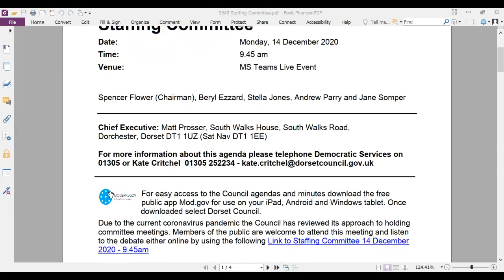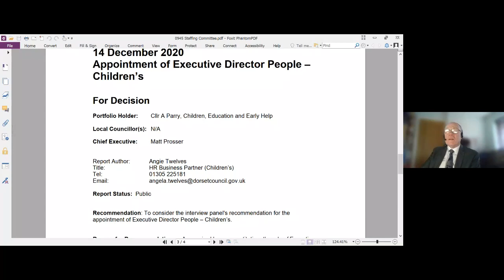Recording of Dorset Council's Staffing Committee on 14 December 2020 at 9.45am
To see the accompanying documents relating to this committee including the agenda, reports and minutes, please